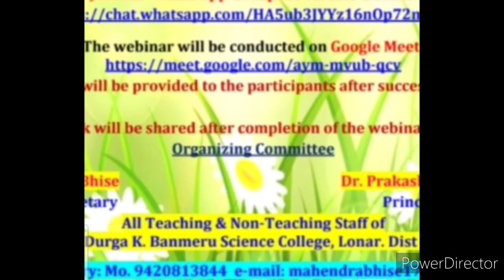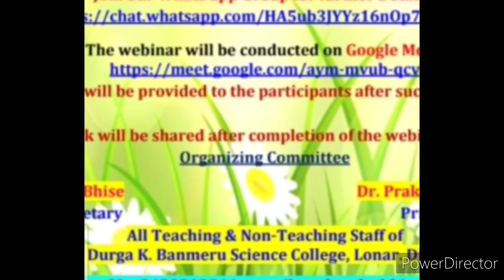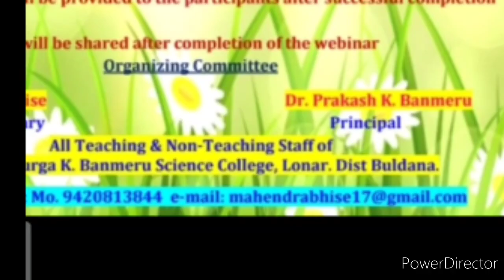Details of New One Day Upcoming Webinar in July 2020 | Webinar E17, Webinar 2020, Webinar India 2020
Hi dearest viewers and subscribers, myself Kavita and you're once again watching my and your "Kavita Is Here" YouTube channel where you're getting to know educational updates nowadays and your most welcome again.. In this video, that is the 17th episode of the liked Webinar series, I have brought the details of a new upcoming one day webinar in July 2020, so watch this video fully and carefully from beginning to end..🙏🌹❤️